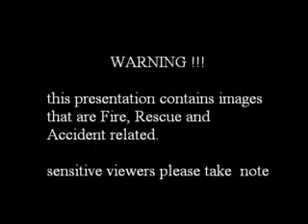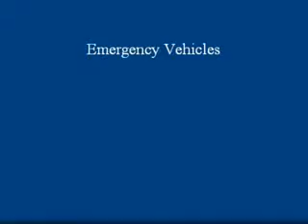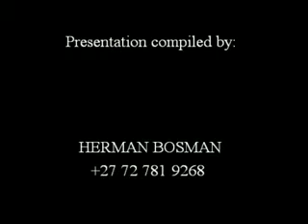Fire & Rescue Presentation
This is my first presentation, consisting of photos I have taken over the last couple of years. Wanted to capture it on video so that people can see what we do for a living.

This is a passion. Unless you are a fire fighter, you won't know what I'm taking about.